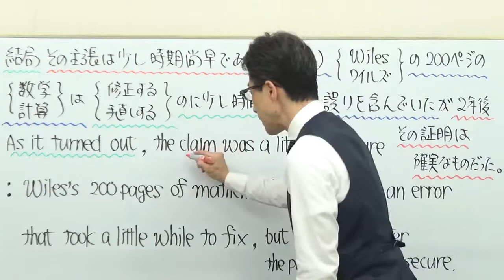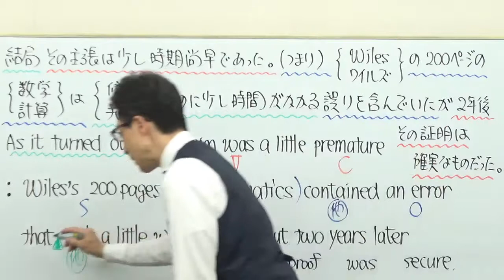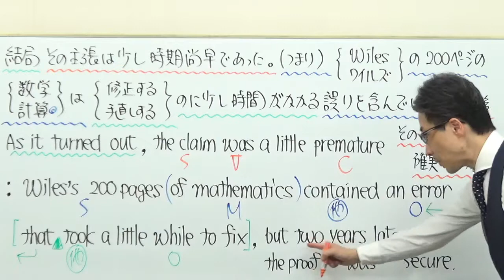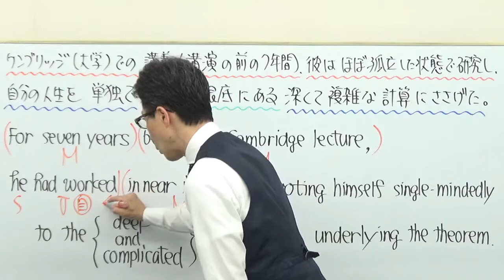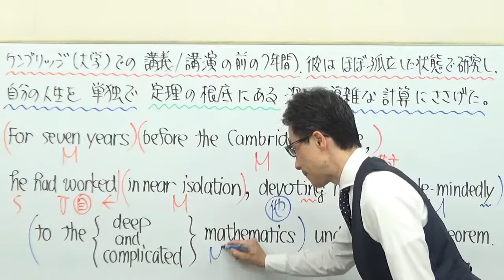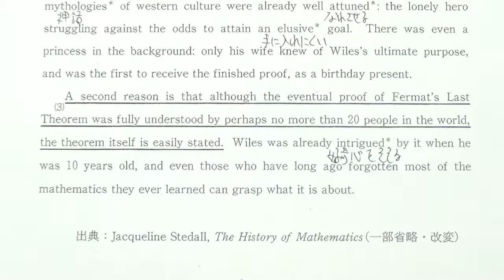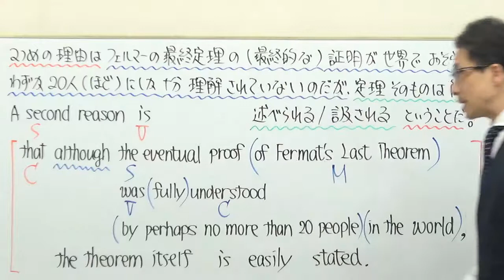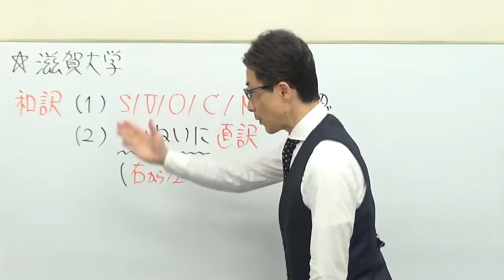【国公立大英語】3619滋賀大長文読解過去問演習2018前期Ⅰ